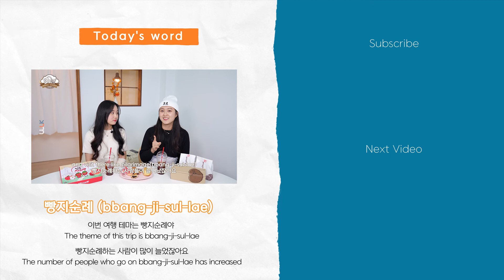[K-PRODUCT] Dr. Bread introducing JMT bakery. I can eat 10 with this combination!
Right Now! Video series of Would You Korea  introducing all the hottest items in Korea! "Hot item in Korea."

Today's item is the "bread" of carb loving Koreans!

 We will reveal all the breads on the domestic TOP list carefully selected by Dr. Bread
From Korean local breads to signature breads of popular bakeries right now!

 I had a hard time putting it into one video... Come and take a look and imagine the taste!LOL
Koreans like spicy food and they put red peppers in bread...

 If you eat this baguette with garlic, you can't talk to him for a while...kkk
Bread that you must eat in Korea! You'll get the special list for the bread of Korea after this video~

Would You Korea is a mega crew culture channel that can best show Korea🌎

WUK: @would_u_korea